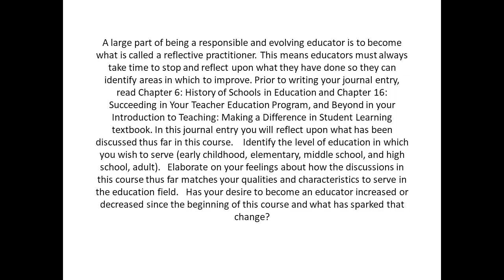Identify the level of education in which you wish to serve early childhood, elementary middle school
Identify the level of education in which you wish to serve (early childhood, elementary, middle school, and high school, adult).   Elaborate on your feelings about how the discussions in this course thus far matches your qualities and characteristics to serve in the education field.   Has your desire to become an educator increased or decreased since the beginning of this course and what has sparked that change? A large part of being a responsible and evolving educator is to become what is called a reflective practitioner. This means educators must always take time to stop and reflect upon what they have done so they can identify areas in which to improve. Prior to writing your journal entry, read Chapter 6: History of Schools in Education and Chapter 16: Succeeding in Your Teacher Education Program, and Beyond in your Introduction to Teaching: Making a Difference in Student Learning textbook. In this journal entry you will reflect upon what has been discussed thus far in this course.